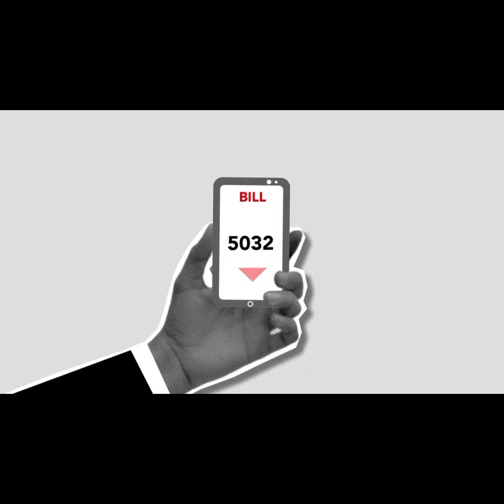xikmado cajiib ah